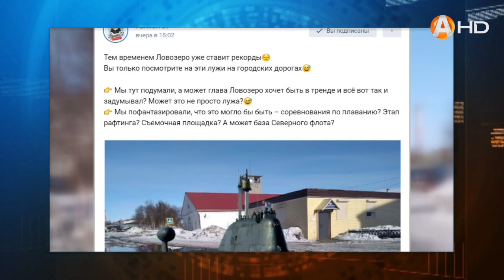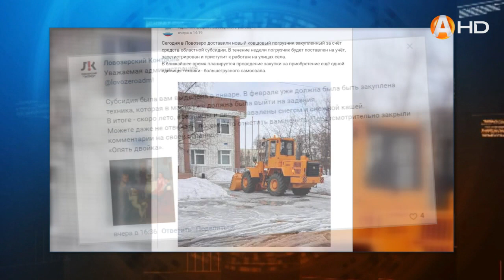Ловозерский район готовится к заплывам?